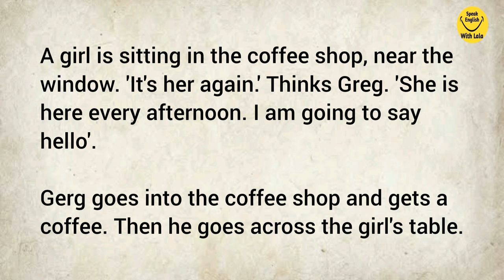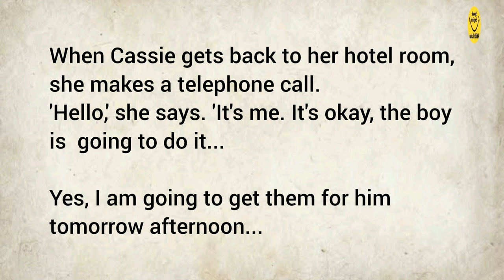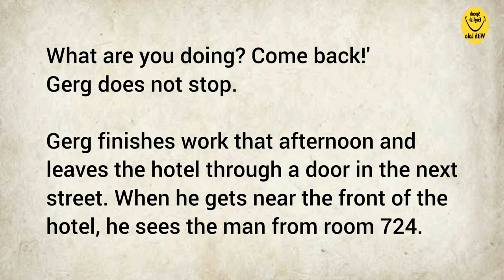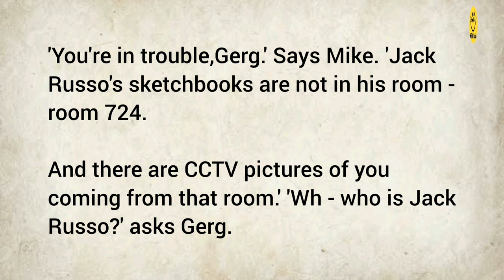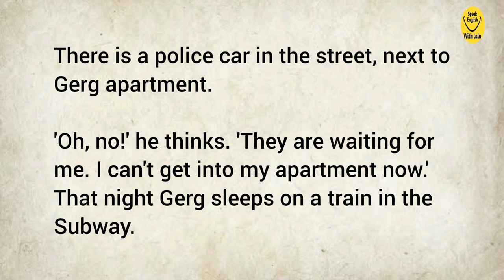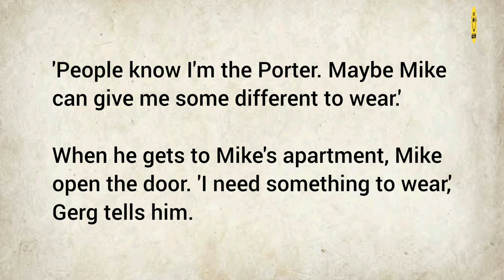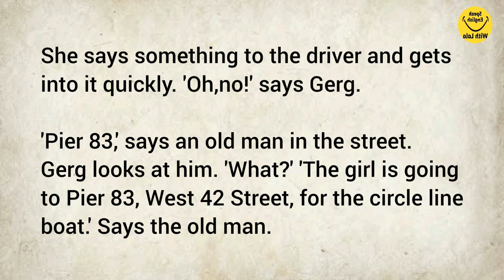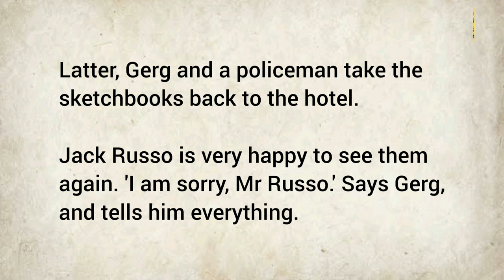Improve your English ⭐ English Story - A girl in a cafe - The Stolen Sketchbooks | Level 3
Learn English Through Story | A Girl In A Cafe | My Story | English Story

Learn English Through Story | A Girl In A Cafe | Improve your English | Reading Listening and Speaking Practice | English for Beginners | Level 1

A Girl In A Cafe. With this we will be improving our English speaking. Listen carefully and repeat.